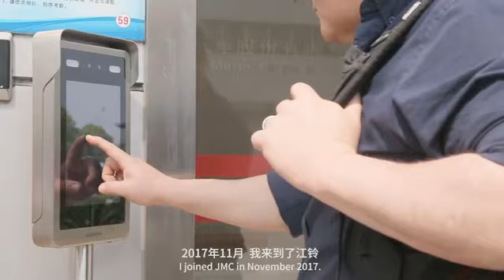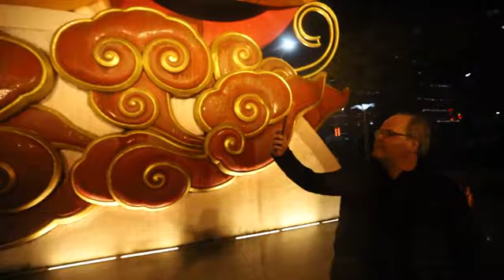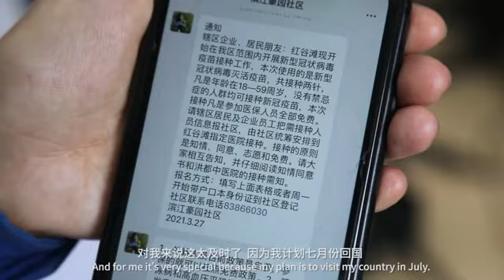Talk and show 江西 | Happy life in Jiangxi and Innovation with JMC